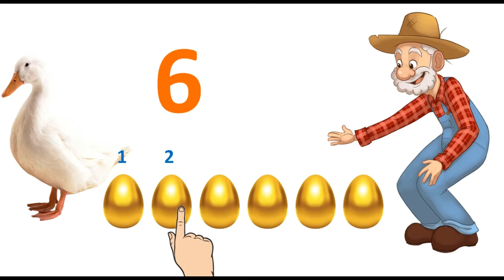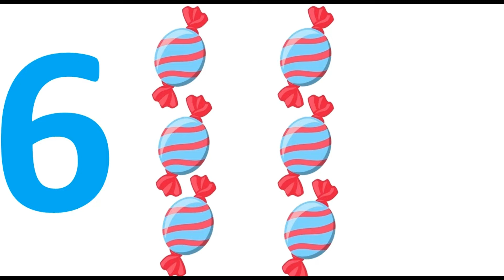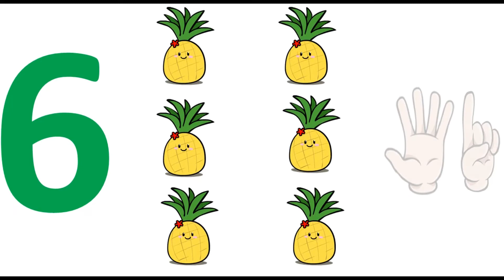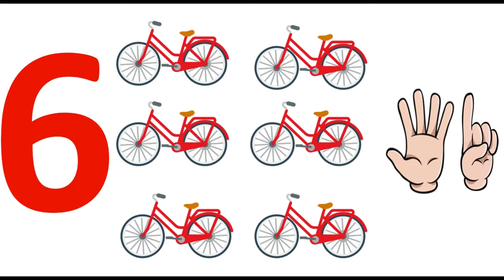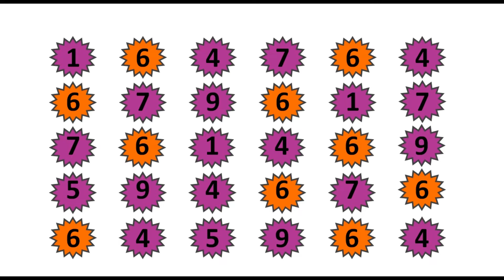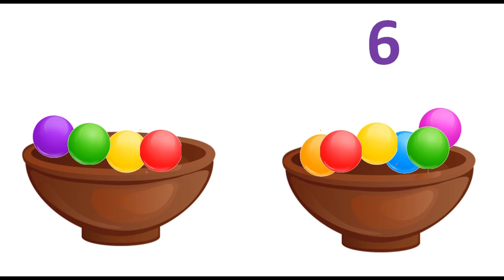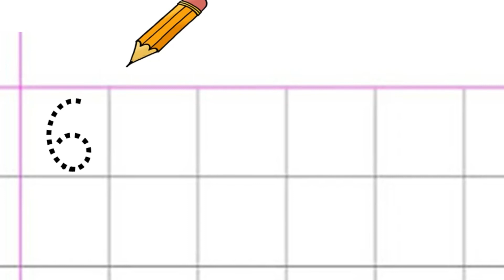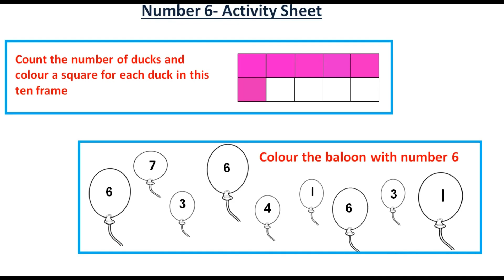LKG online class - Maths | Number 6 | Recognition, counting and writing - Episode 6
Train Your Tot owns all the contents provided through its services, and that users have no license to copy, modify, or distribute it without consent

Please click on the below link to download the activity sheet mentioned in the video